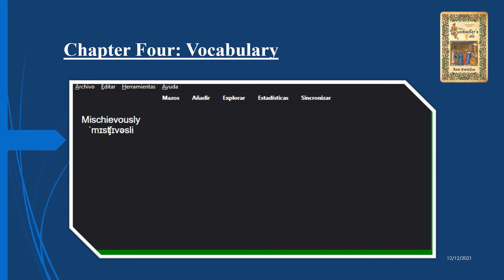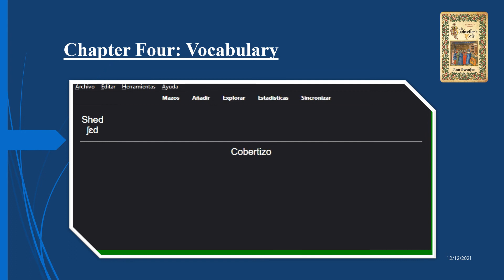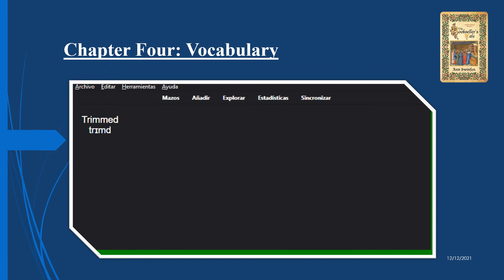Chapter Four: Vocabulary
The Bookseller´s tale